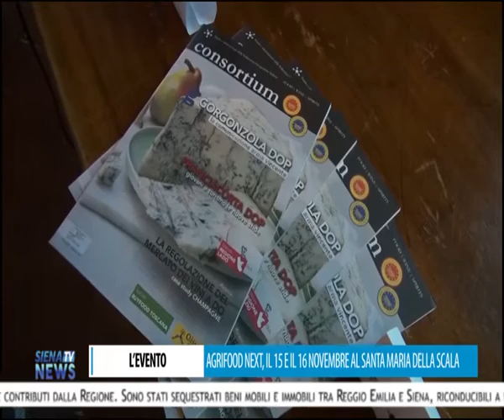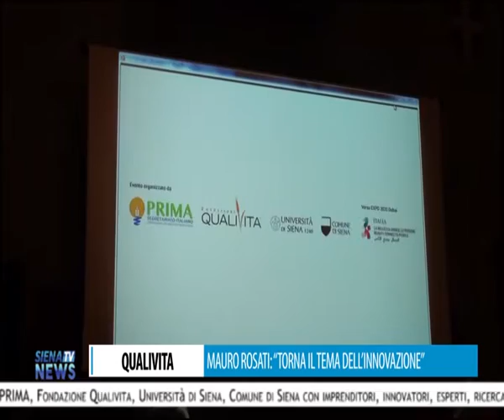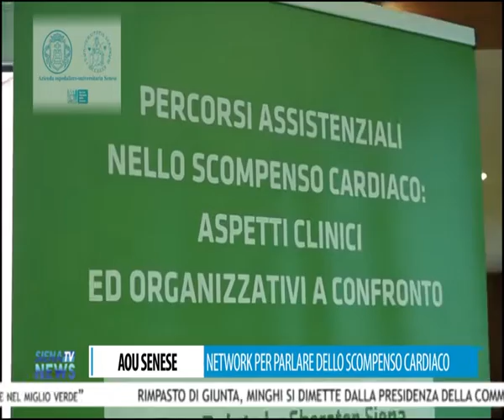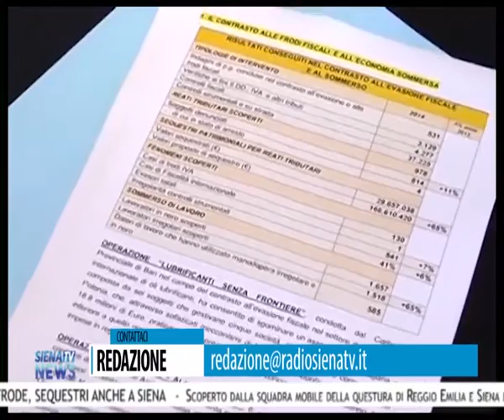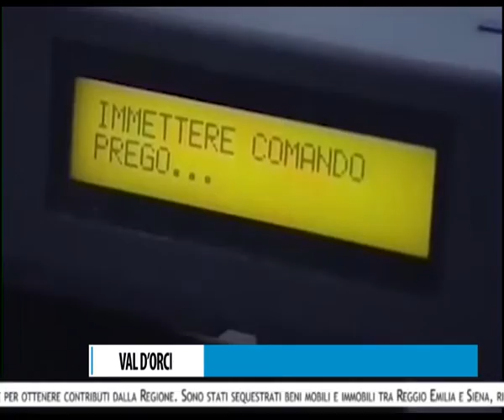RadioSienaTV Notizie 30102019